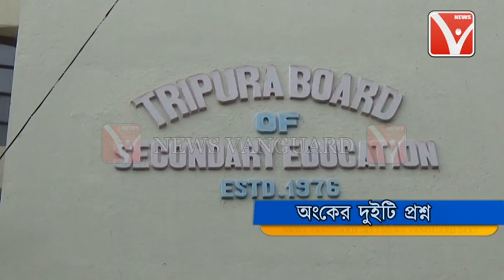এবার থেকে ত্রিপুরা মধ্যশিক্ষা পর্ষদ পরিচালিত মাধ্যমিক পরীক্ষায় দুই ধরনের অংকের প্রশ্ন হবে